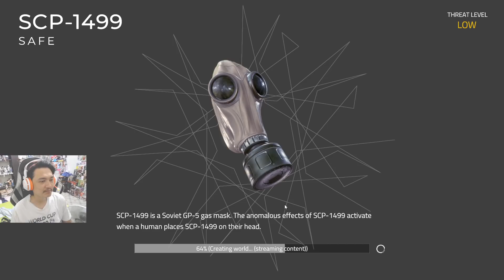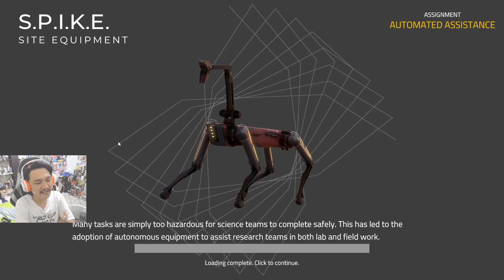SCP Unity :-SCP ลิง Comeback! และห้องพนักงานสุดหรู!